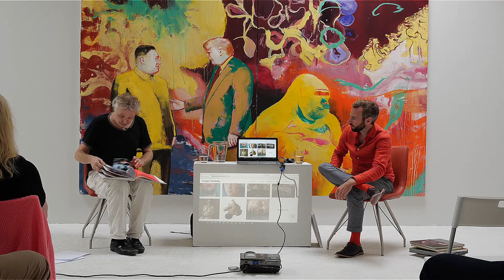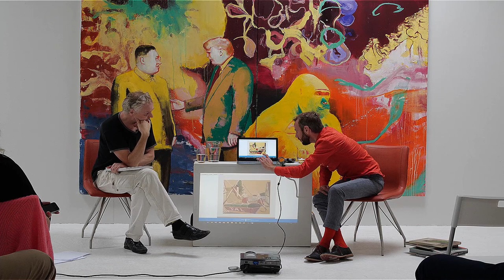Artist Talk: Rinke Nijburg in conversation with Casper Verborg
Rinke Nijburg enters in conversation with Casper Verborg, on the occasion of Verborgs solo exhibition at Hoorn & Reniers Gallery in The Hague (NL).